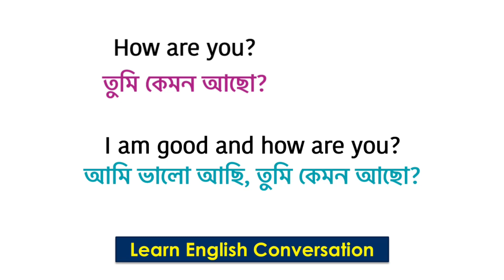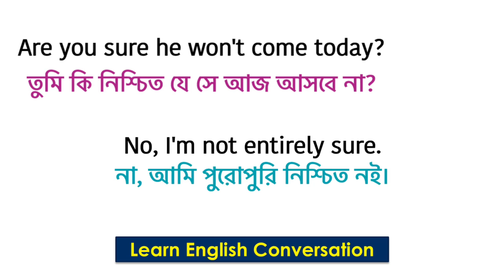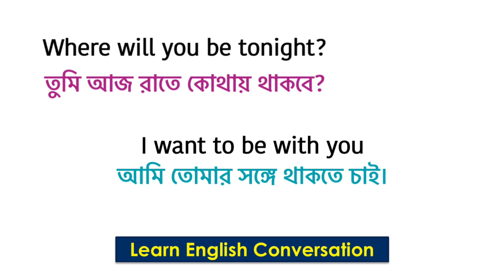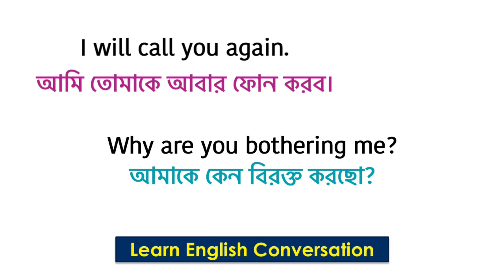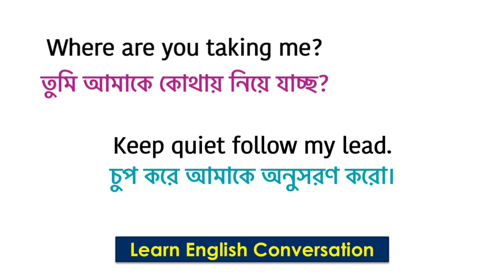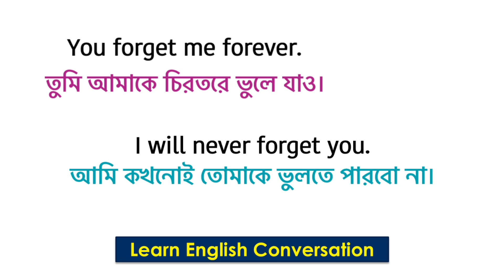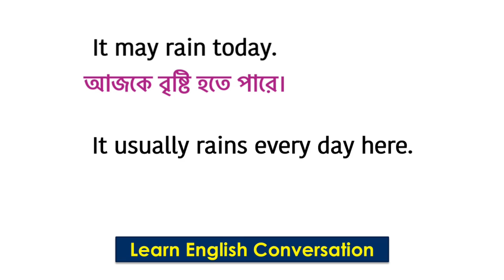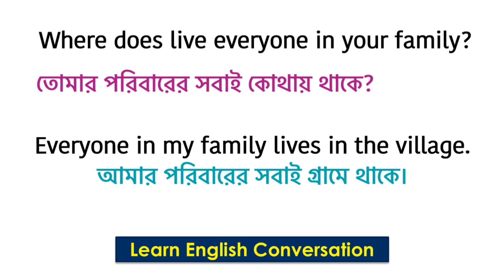English conversation in men and women Part-7 | Daily use english conversation for beginner Class 7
English conversation in men and women Part-7 || Basic english conversation for beginner || Learn english conversation || Daily used english question and answer.

Sign up করুন  Grammarly-তে এবং আপনার ইংরেজী সমস্যার সমাধান কে আরও সহজ করে ফেলুন।😊😯